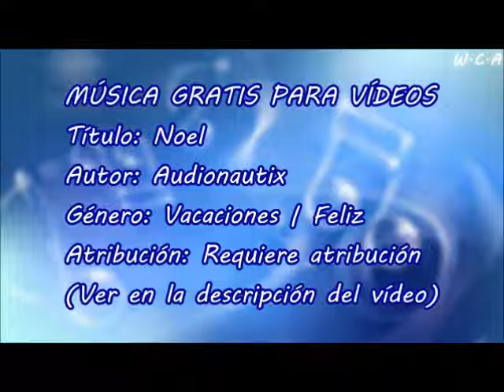Noel - Audionautix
Título: Noel
Autor: Audionautix
Género: Vacaciones | Feliz
Atribución: Requiere atribución